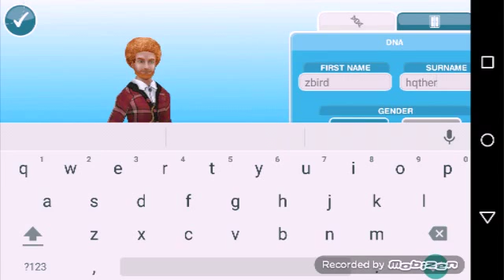Not so free Sims free run